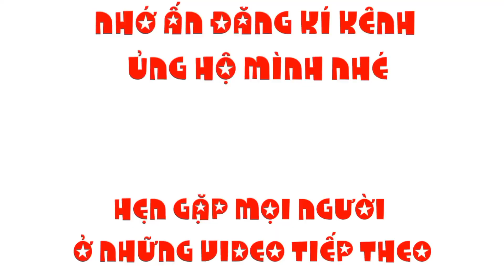Seri 1 day 1 pet | Tập 11 | Lần đầu xem cách bọ cạp lửa bắt mồi và tiếng kêu lạ tai của cá sấu mini